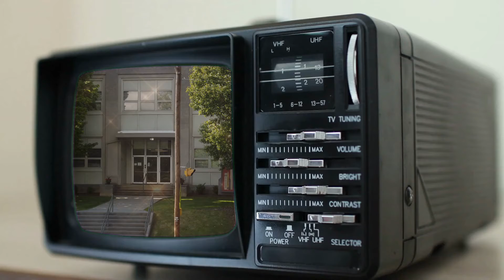SJ SYN | Friendship Friday | 4.16.2021